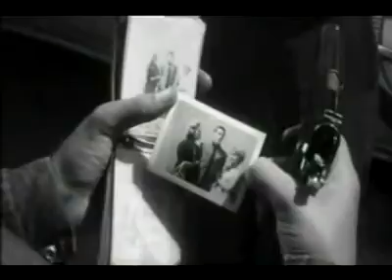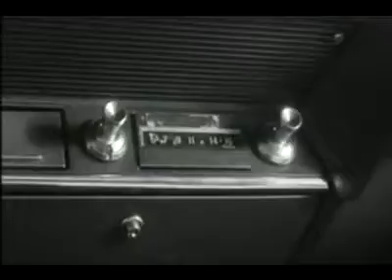The Sadist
The Sadist (also known as Profile of Terror and Sweet Baby Charlie) is a 1963 black-and-white exploitation film written and directed by James Landis, and stars Arch Hall, Jr. The film was distributed by Fairway International Pictures of the United States and Prima Film of Canada.

Source: ""The Sadist" wikipedia, The Free Encyclopedia. Wikimedia Foundation, Inc.